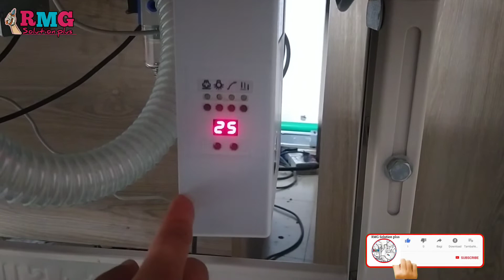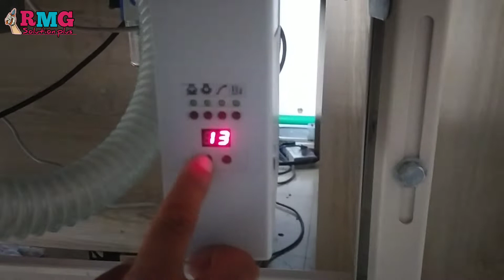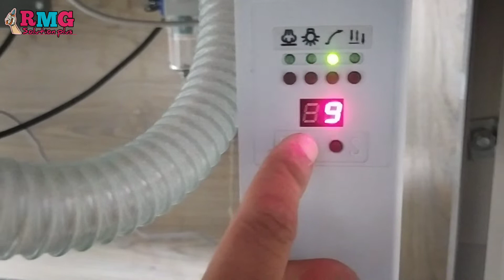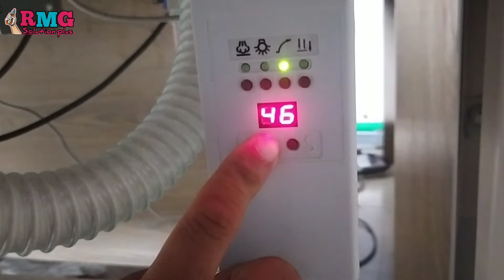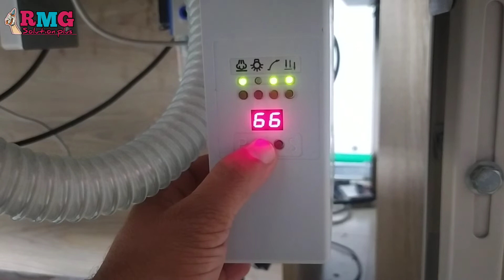Ho Hsing TD 656-9-2-20 reset all program & shortcut program W 200 plus pegasus || RMG solution plus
আসসালামু আলাইকুম
ধন্যবাদ।